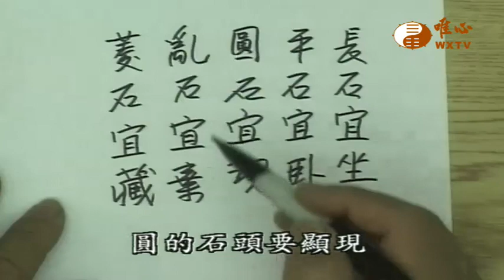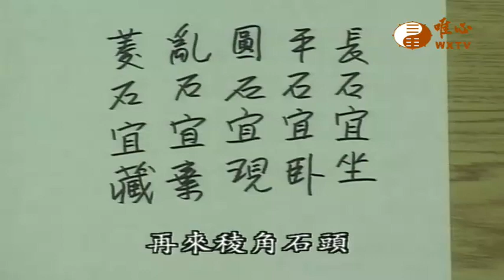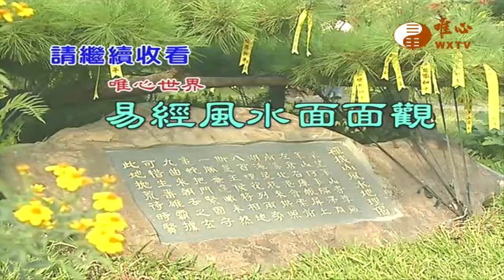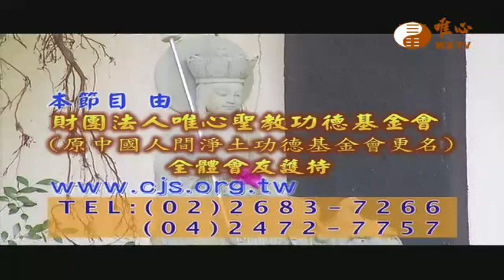院內石頭&中庭景觀&客廳是財庫【易經風水面面觀14】｜ WXTV唯心電視台